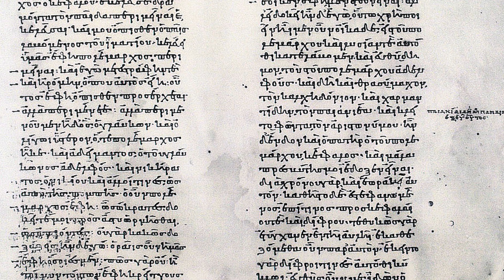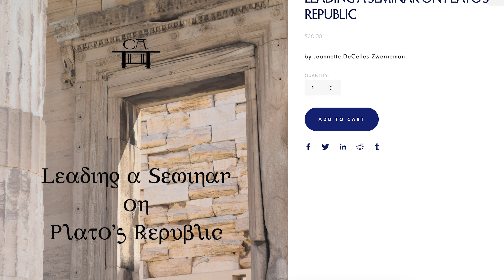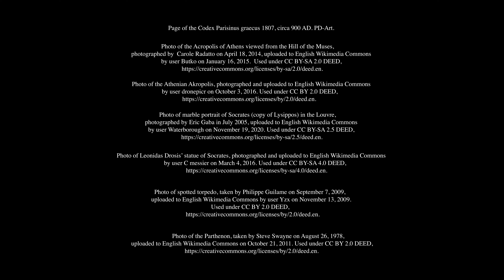The Best Books Episode 3: Why Every High-Schooler Should Read Plato's Republic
In the third episode of The Best Books with Andrew Zwerneman, he discusses Plato's great dialogue, The Republic. Why should every high-schooler read Plato's Republic? Watch to the end to find out.